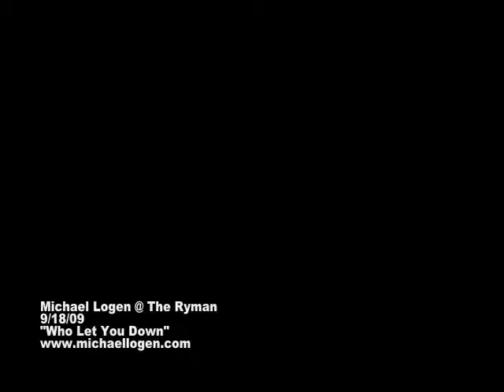Michael Logen at the Ryman playing "Who Let You Down Love" - 9/18/09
I watch you clearin' off those tables as you wipe your eye
You think nobody sees but I have half a dozen times
How does a girl like you end up so far away from home
You're far too beautiful to be so sad and so alone
So alone

Who let you down love
Who let you down
Well whoever he was, he was a fool
No doubt, baby

I'm just a poor boy baby don't have too much to my name
But I can swear to you I'm still a rich man all the same
Cause I got more love in this heart than one lifetime can hold
And I'll be waitin' for you when you come in from the cold
From that cold